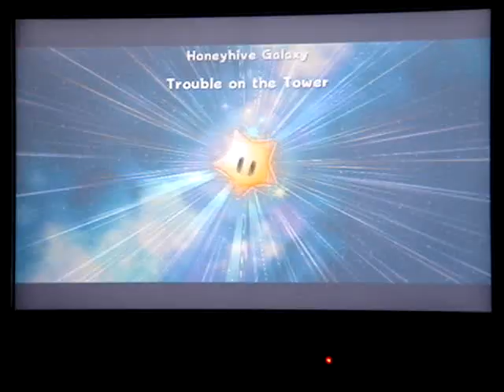Super Mario Galaxy Walkthrough: Honeyhive Galaxy Secret Star - Luigi in the Honeyhive Kingdom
Hello there! Mariogamer1011 here!

This is the secret star of the Honeyhive Galaxy (finally) and for the last time you will save Luigi :(! There is one thing I need to warn you about and that is that when you choose what star you wanna get take the second star because it is much easier getting to Luigi then.